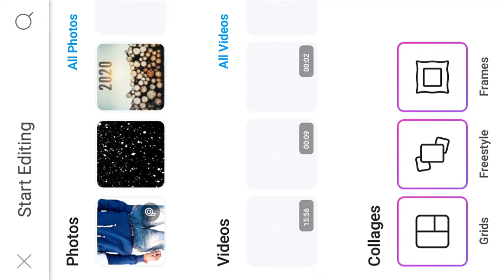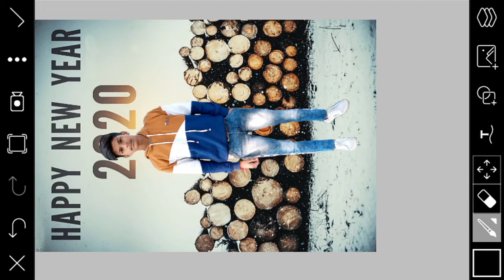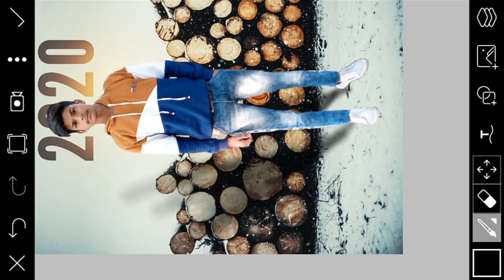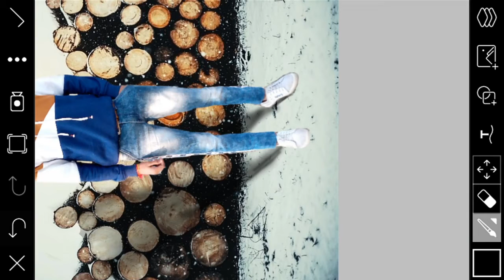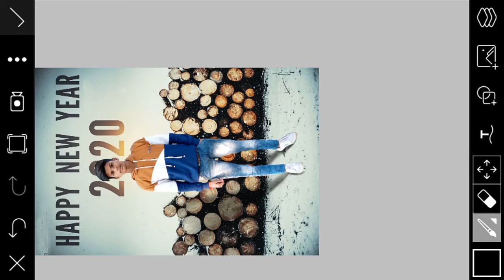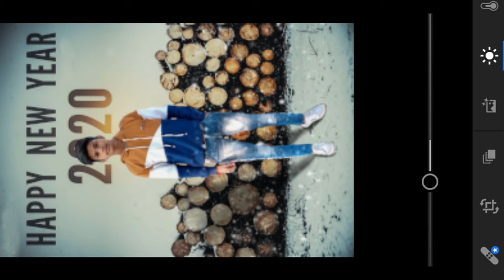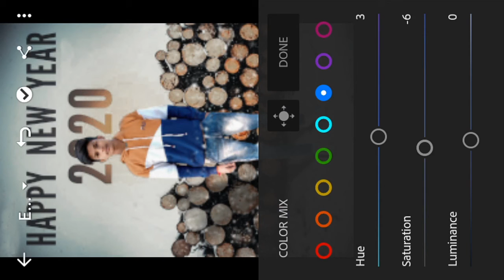2020 New Year Editing on Picsart |New year easy photo Editing 2020|Rohit CreatioGraphy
Welcome to Rohit CreatioGraphy.

2020 New Year Editing on Picsart |New year easy photo Editing 2020|Rohit CreatioGraphy

Keep Loving & Sharing💗
Keep supporting 💪💪💪